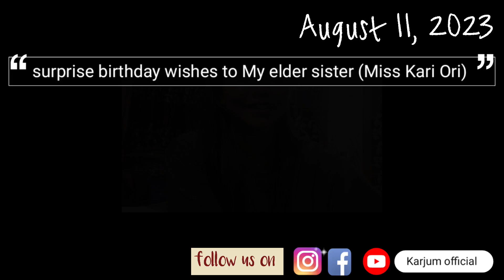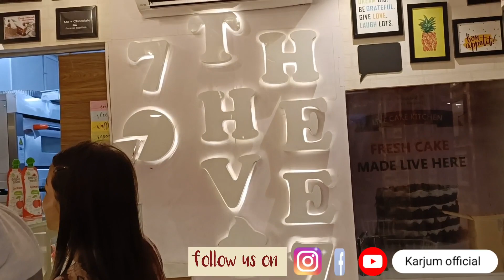Surprise birthday wishes to My elder sister......